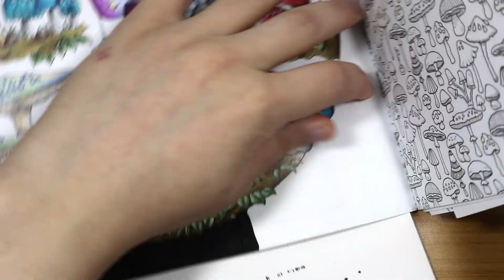Mushrooms Room 🍄 | Color Along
This is another buddy color with my amazing friend from IG, Francesca.

⎨Material Used⎬
📚 Book
Rooms of Wonder - Johanna Basford
🖍 Materials
• Prismacolor Premier Colored Pencils
• POSCA Black Bullet Tip
• Black Acrylic Paint
• Sakura White Gelly Roll Gel Pen
Colors List: 🤩
120 - Sap Green Light
132 - Dioxazine Purple Hue
140 - Eggshell
901 - Indigo Blue
905 - Aquamarine
911 - Olive Green
914 - Cream
917 - Sunburst Yellow
920 - Light Green
923 - Scarlet Lake
925 - Crimson Lake
926 - Carmine Red
927 - Light Peach
930 - Magenta
932 - Violet
934 - Lavender
935 - Black
938 - White
939 - Peach
941 - Light Umber
942 - Yellow Ochre
943 - Burnt Ochre
944 - Terra Cotta
946 - Dark Brown
948 - Sepia
956 - Lilac
992 - Light Aqua
996 - Black Grape
997 - Beige
1008 - Parma Violet
1009 - Dahlia Purple
1011 - Deco Yellow
1013 - Deco Peach
1018 - Pink Rose
1020 - Celadon Green
1022 - Mediterranean Blue
1025 - Periwinkle
1027 - Peacock Blue
1028 - Bronze
1030 - Raspberry
1033 - Mineral Orange
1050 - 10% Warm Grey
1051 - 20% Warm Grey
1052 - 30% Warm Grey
1078 - Black Cherry
1079 - Blue Violet Lake
1080 - Beige Sienna
1082 - Chocolate
1083 - Putty Beige
1086 - Sky Blue Light
1087 - Powder Blue
1089 - Pale Sage
1090 - Kelp Green
1091 - Green Ocre
1093 - Seashell Pink
1095 - Black Raspberry
1096 - Kelly Green
1097 - Moss Green
1098 - Artichoke